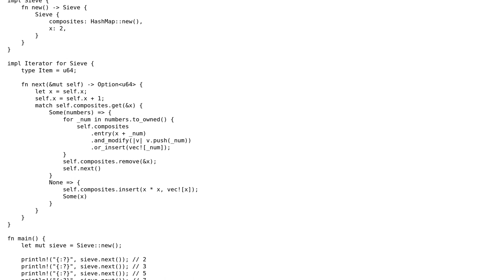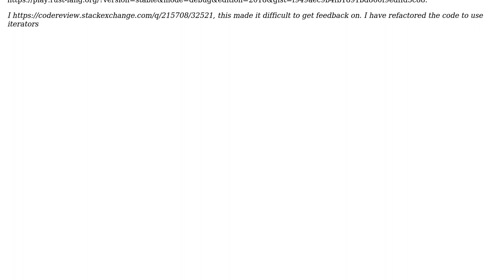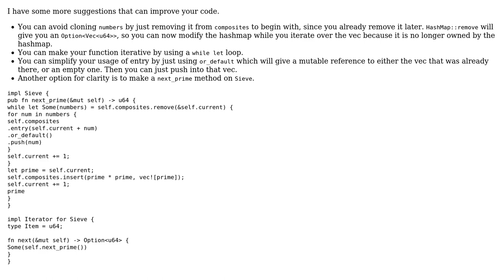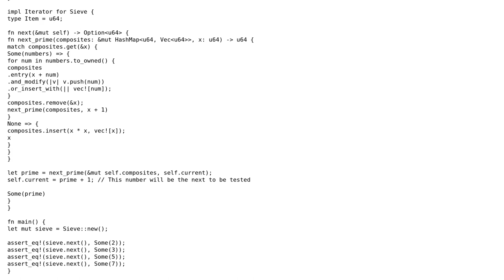Code Review: Incremental Sieve of Eratosthenes using iterators (2 Solutions!!)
Code Review: Incremental Sieve of Eratosthenes using iterators

With thanks & praise to God, and with thanks to the many people who have made this project possible! | Content (except music & images) licensed under CC BY-SA | Music | Images & others | With thanks to user Shepmaster user kyle user JayDepp user Boiethios and the Stack Exchange Network Trademarks are property of their respective owners. You are responsible for your own actions.